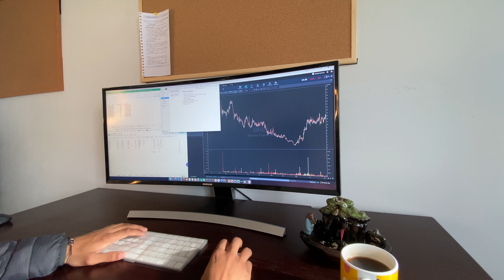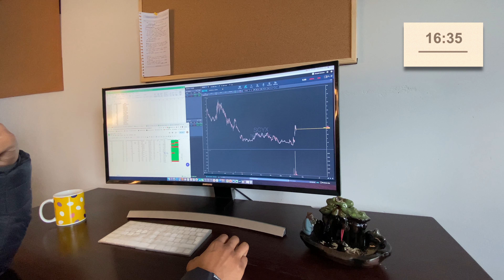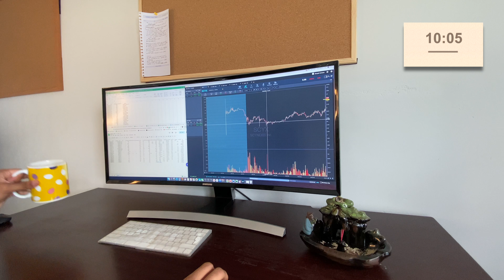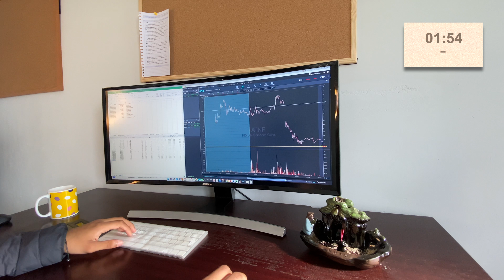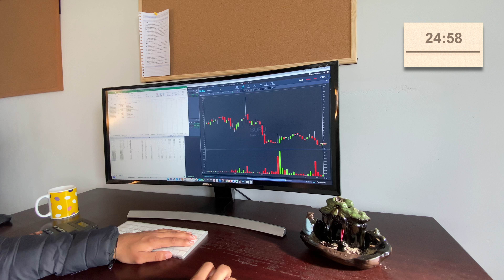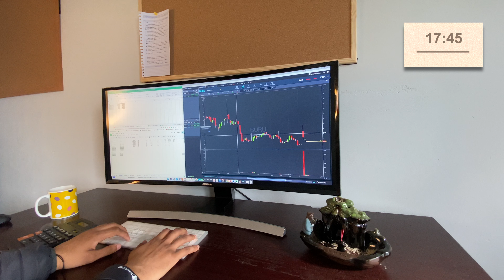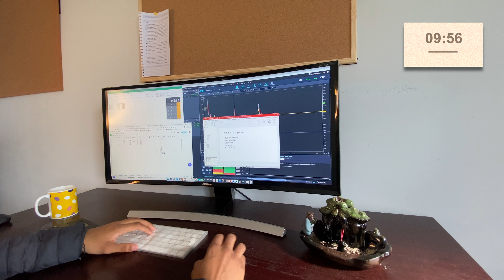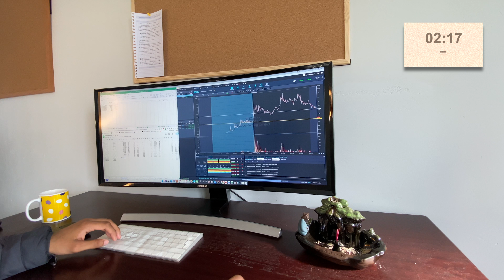1 Hour Study With Me | Pomodoro 25/5, Smooth Chill Music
I hope this video helps you become more productive and discourages you from using social media. You are welcome to work/study with me at least once a day. During this video, you will hear classical music playing in the background because I find it helps me concentrate better.

What are you working on?
And ultimately what are your goals in this life?

Please share your thoughts and opinions on this study with me video and I will try my best to always improve.

Study Method:
Pomodoro 25 min work/ 5 min break

What exactly is the Pomodoro Technique?
Francesco Cirillo developed the Pomodoro technique in the late 1980s as a productivity time management method. It divides work into focused sessions, typically at a 25/5 interval, which means 25 minutes of work followed by a 5-minute break. It aids in the reduction of interruptions to your flow. This video includes a text Pomodoro timer and a bell alarm that you can use.

About me:
I am from the United Kingdom and recently graduated with a law degree. I decided to leave the legal field and pursue a career in business.

I currently run a marketing firm and work as a day trader. Dealing with the stock market on a daily basis necessitates constant data analysis, data science, stock charts, and so on.

I create these videos to encourage more people to concentrate on their objectives and support me as I work to realize my goals.